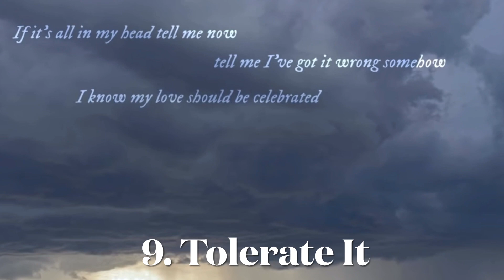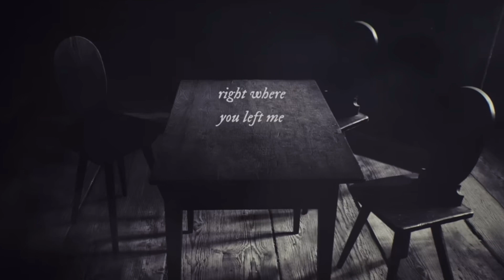Taylor Swift - Evermore | Album Ranking